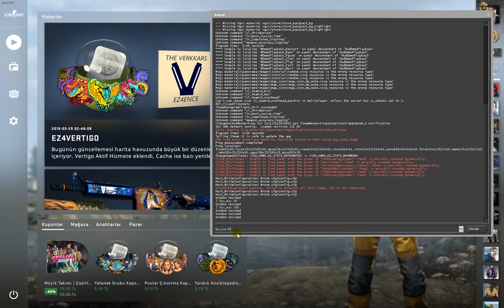CS GO - AŞIRI ISINAN EKRAN KARTI İÇİN FPS SABİTLEME YÖNTEMİ !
Bu videoda sizlere CS GO da nasıl FPS sabitlenir onu gösterdim arkadaşlar. Teşekkürler.

CS GO FPS nasıl düşürülür ?
CS GO FPS sabitleme
CS GO Oynarken Ekran Kartım Isınıyor?
CS GO Ekran kartımı ısıtıyor
CS GO yüksek fps sorunu
CS GO FPS sabitleme Yöntemleri nelerdir?
CS GO fps sabitlemek
CS GO FPS düşürmek ve sabitlemek